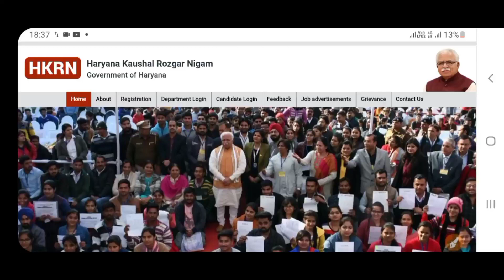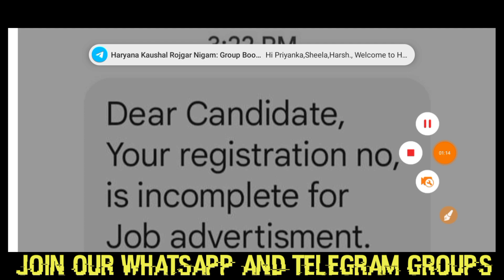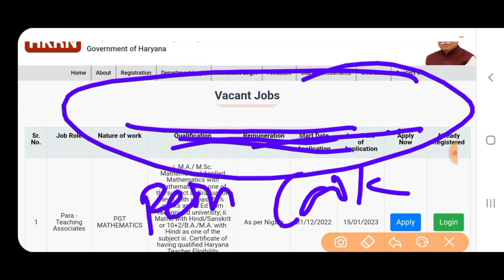हरियाणा कौशल रोजगार निगम नए मैसेज का धमाका अब क्या करना है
Haryana Kaushal Rojgar Cook Fresh Registration kese kare !! hkrn cook online form kese bhare